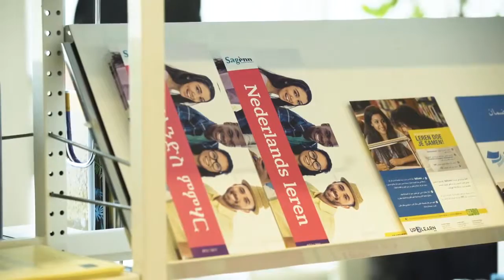Welcome to the language House of the Hague Taalhuis Den Haag Promo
ACDL 11 - Taalhuis Den Haag Public Library - ADV/PUB